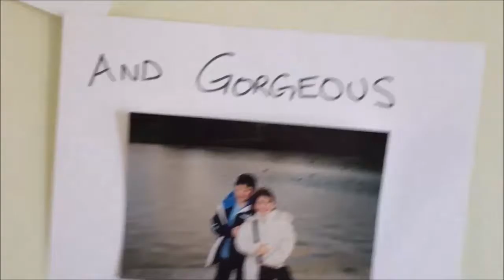Little Sister Birthday Wishes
Just a wee Video for my little Sisters 21st.